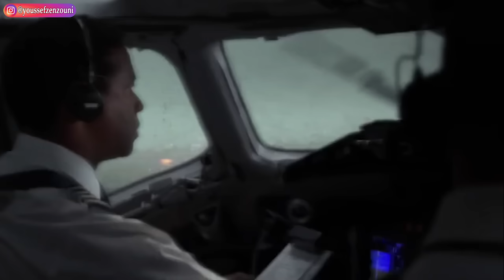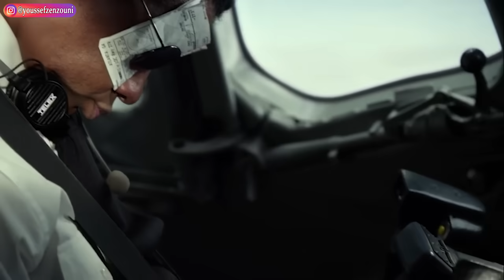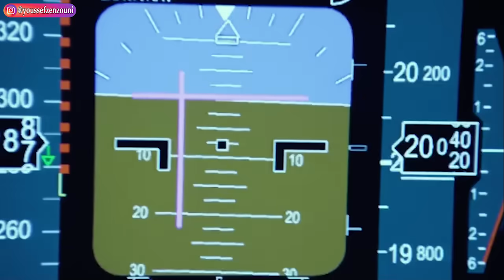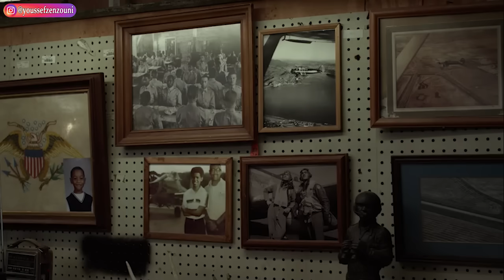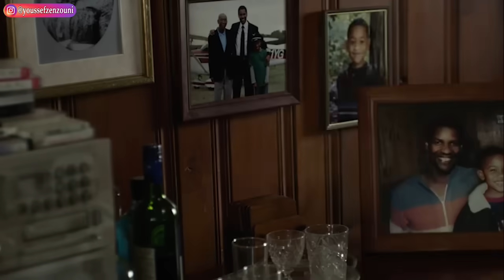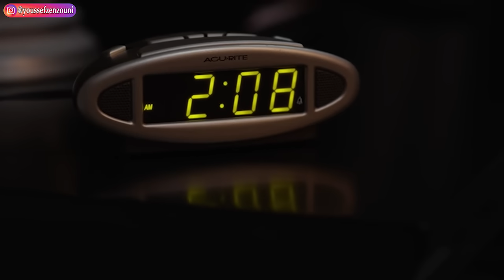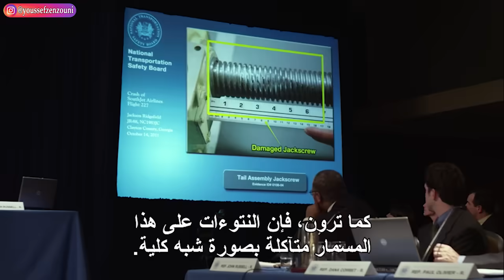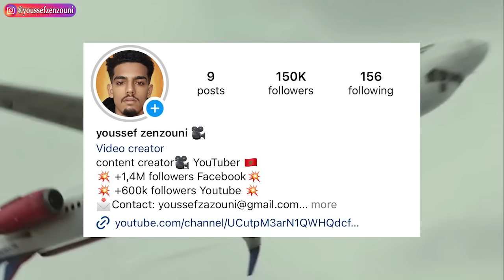يقوم طيار بأخد جرعة مخدر قبل قيامه برحلة جوية✈️لكن تحدث كارثة للطائرة التي يقودها😱| ملخص فيلم Flight